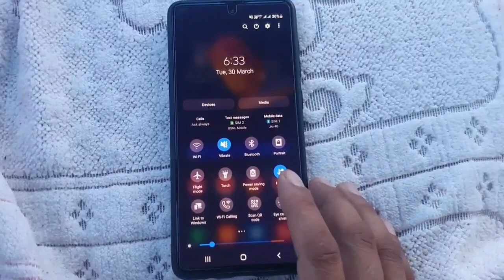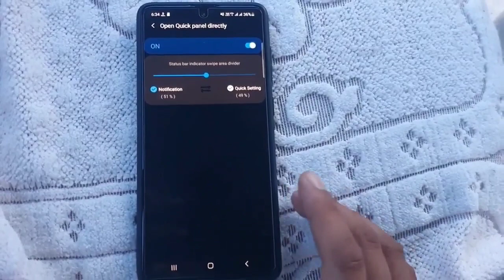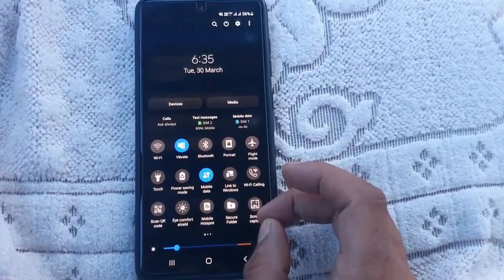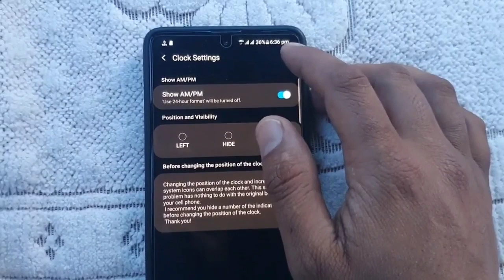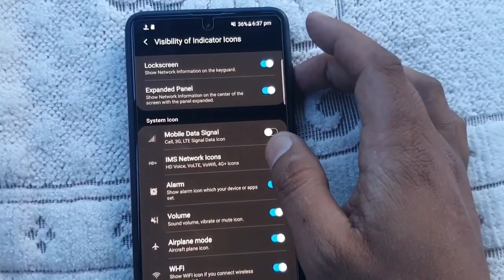All Samsung : System Setting Customization || One Ui 3.0, 3.1, 2.5 Devices 😍